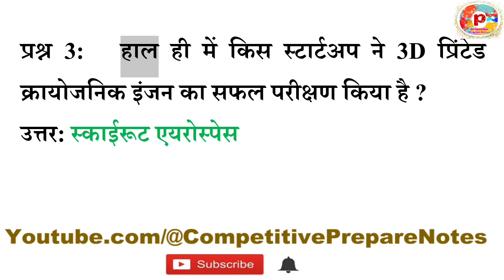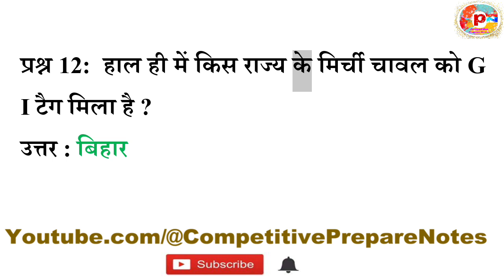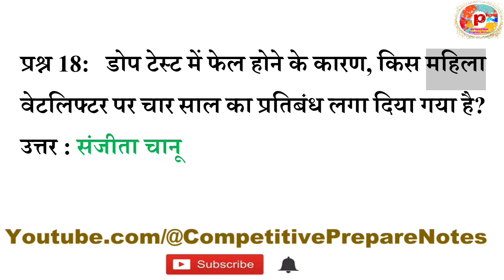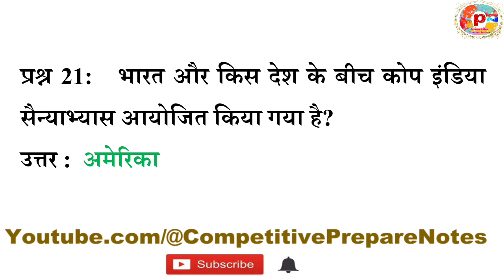Daily Current Affairs One Liner 08 April 2023 in Hindi By @CompetitivePrepareNotes